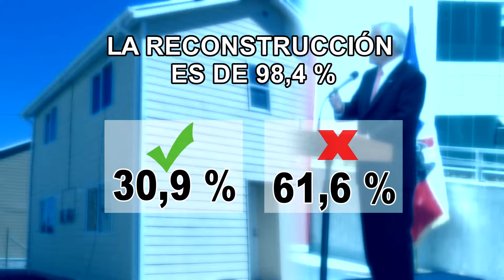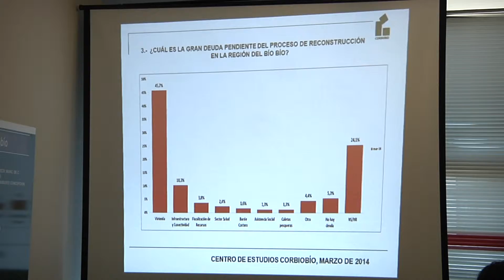Sesenta por ciento de las personas no creen en las últimas cifras de recontrución según Corbiobío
El informe, realizado en el mes de febrero, indica que sólo un 30 por ciento cree en las cifras entregadas por la administración Piñera.